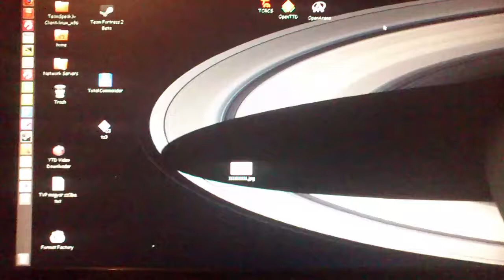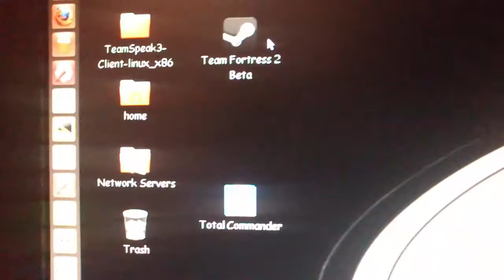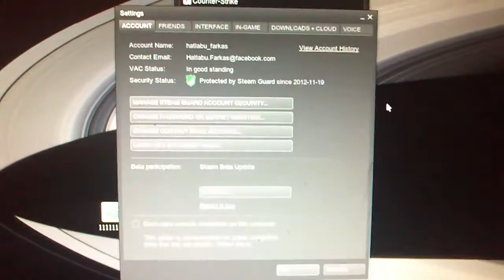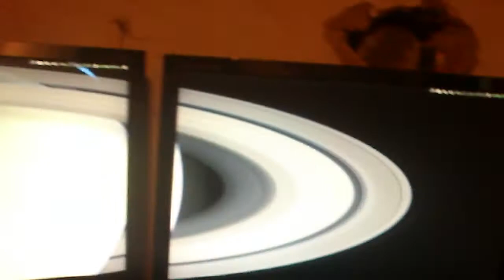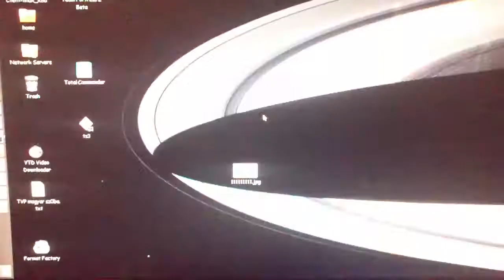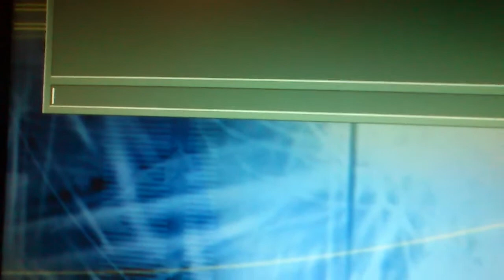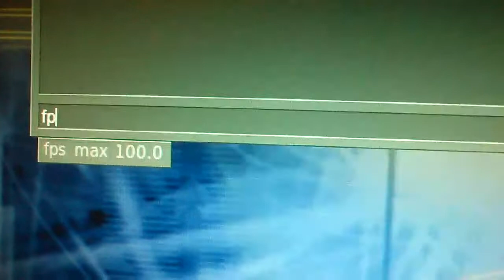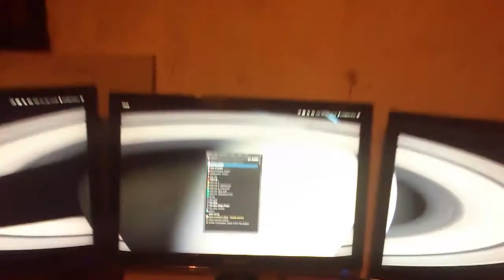Ubuntu half life 1, és Counter strike 1.6